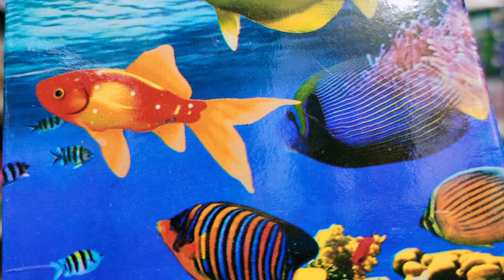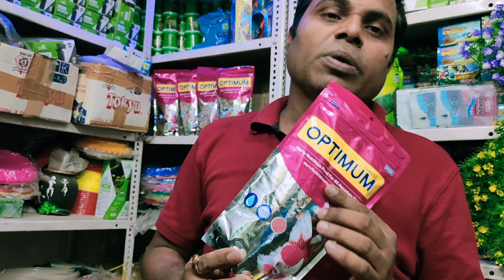Dhanbad best aquarium shop Gumrah hone se bachen galat video banane walon se bache.